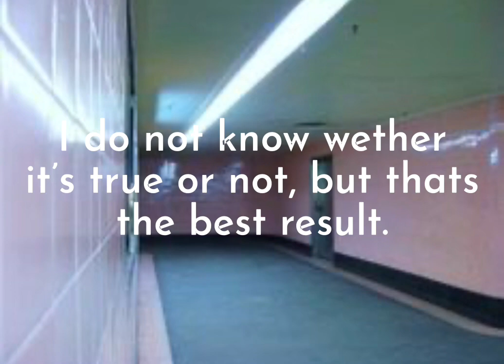Liminal Space locations found (Part 2)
Yes it was very delayed.